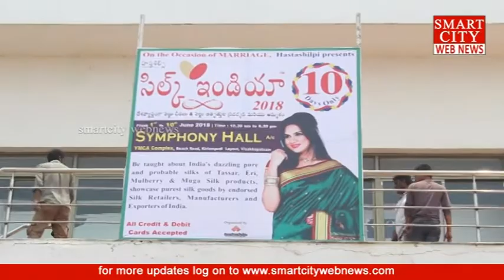smartcity: 'SILK INDIA-2018' from June 1st to 10th at YMCA-Visakhapatnam.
smartcity webnews: 'SILK INDIA-2018' from June 1st to 10th at YMCA-Visakhapatnam.